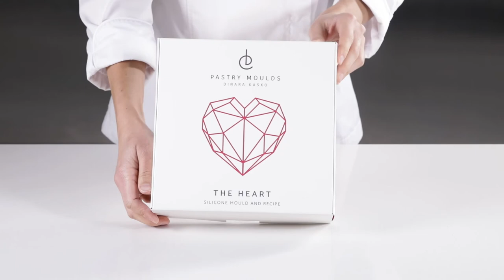heart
• ORIGINAL silicone pastry mould for cake Heart
• Exclusive step-by-step recipe for a very fluffy, tender and unusual grapefruit cake in four languages with photos (English, Russian, Spanish, and Chinese).
• 100% food grade silicone, FDA and LFGB approved, BPA free.
• PACKING INCLUDES: 1 silicone mould, 1 booklet with step-by-step recipe, 1 gift box.
• Mould size: 22.5*23*6.5cm, Volume 1200ml